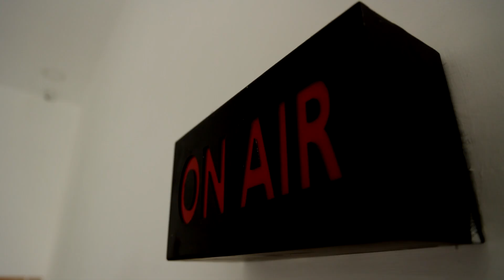ஓடும் ஆட்டோவில் ஏற்பட்ட வெடி விபத்து திட்டமிடப்பட்ட தீவிரவாத தாக்குதல் - டிஜிபி | Karnataka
ஓடும் ஆட்டோவில் ஏற்பட்ட வெடி விபத்து திட்டமிடப்பட்ட தீவிரவாத தாக்குதல் - டிஜிபி